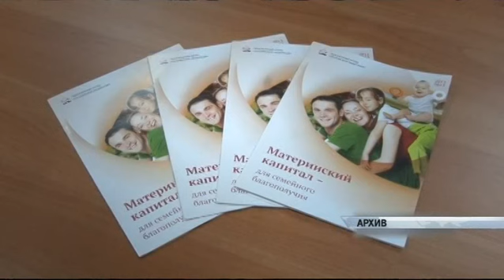Соцобзор 25.06.15 (16+)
Никакой интриги и альтернативы — все по заранее продуманному сценарию. В Алтайской Академии Культуры и Искусств прошли выборы ректора. На эту должность  претендовал всего один человек — Галина Буевич. Стала ли она новым руководителем вуза? Об этом и не только расскажет Ольга Калачева в обзоре.